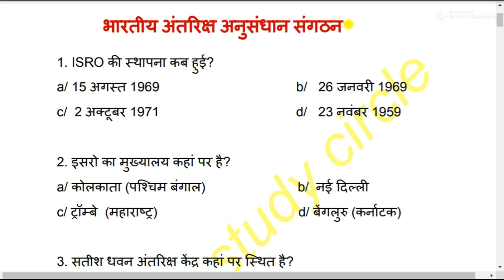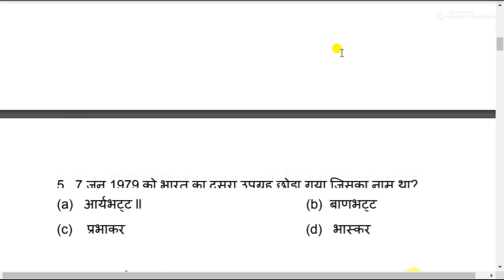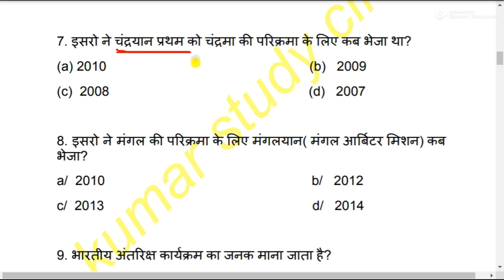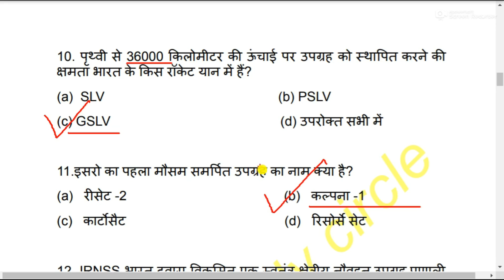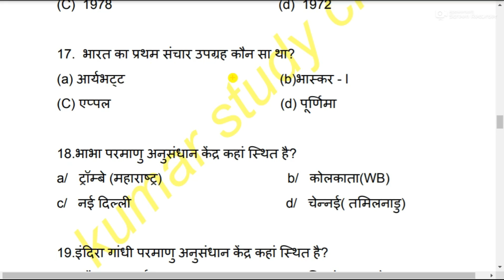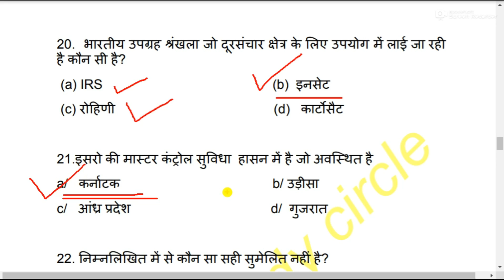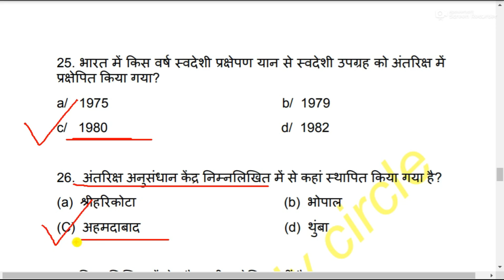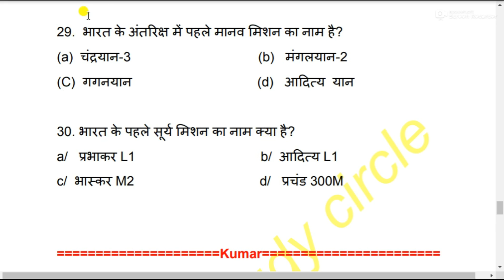CGराज्य कृषि विपणन (मंडी) बोर्ड परीक्षा ||CGPSC Pre||प्रौद्योगिकी,भारतीय अंतरिक्ष अनुसंधान संगठन MCQ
छत्तीसगढ़ राज्य कृषि विपणन (मंडी) बोर्ड परीक्षा ||CGPSC Pre || प्रौद्योगिकी,भारतीय अंतरिक्ष अनुसंधान संगठन MCQ#kumarstudycircle